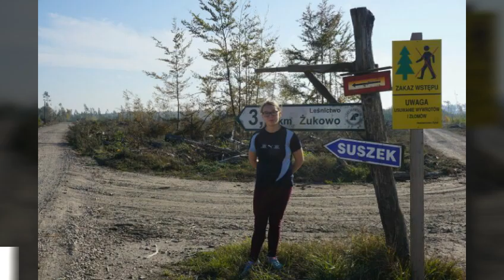Rytel 13.10.2018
Rytel teskni za lasem :-(
Naprawde jak mozecie to jest takie prawdopodobienstwo ze mozna dalej pomóc